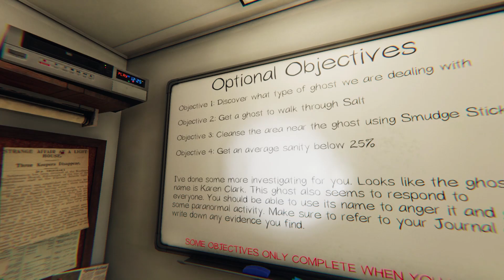🤣 Ej Chcemy Tarota 🤣 Phasmophobia #68 w/@GuGaGamerka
Lubicie się bać? To zapraszam na Phasmophobia, będziemy wywoływać dychy razem z wami!